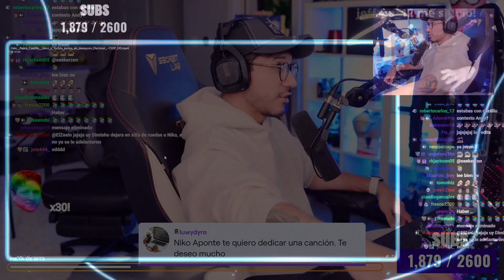Zein, IJenz y Tocata comiendo con "Pedro Castillo" y en la calle🤣 - Zein reacciona